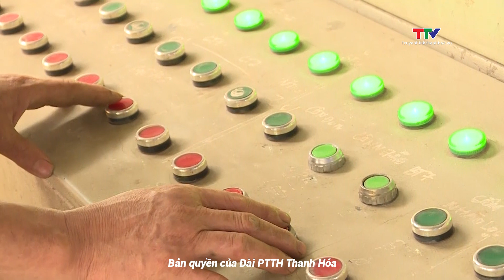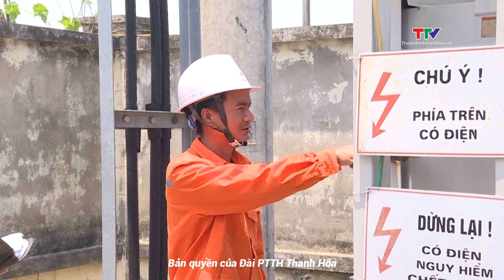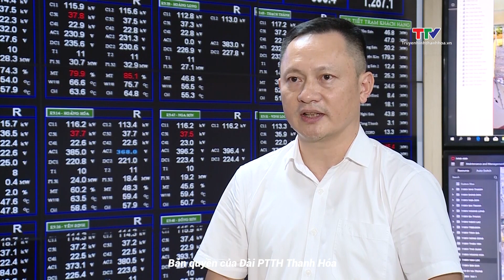Tiết kiệm điện vì "mục tiêu kép"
Nguồn điện có ảnh hưởng rất lớn đến hoạt nghiệp của doanh nghiệp. Vì vậy, nếu sử dụng điện tiết kiệm sẽ không chỉ tiết giảm chi phí cho doanh nghiệp mà còn góp phần ổn định nguồn năng lượng quốc gia, đảm bảo duy trì hoạt động sản xuất.